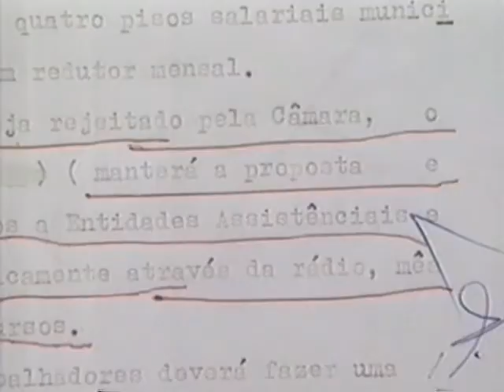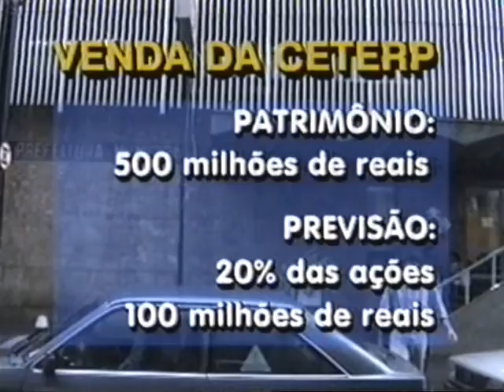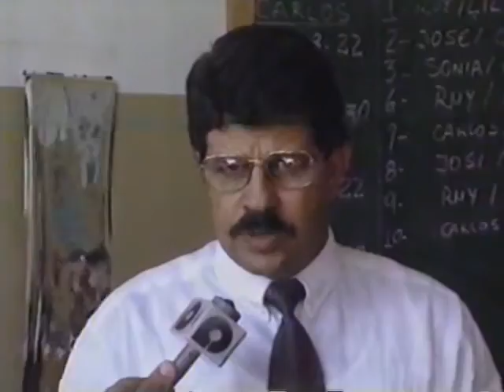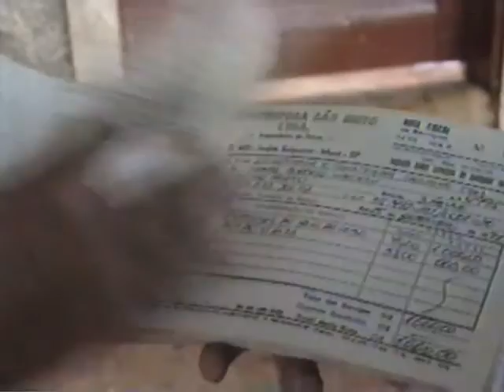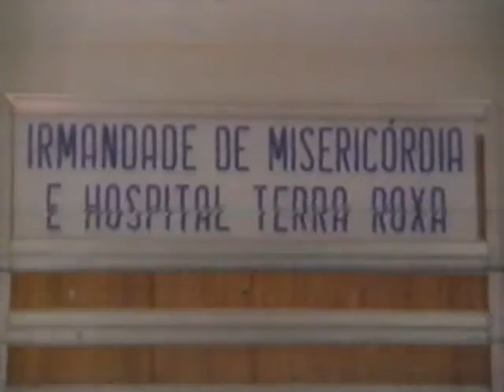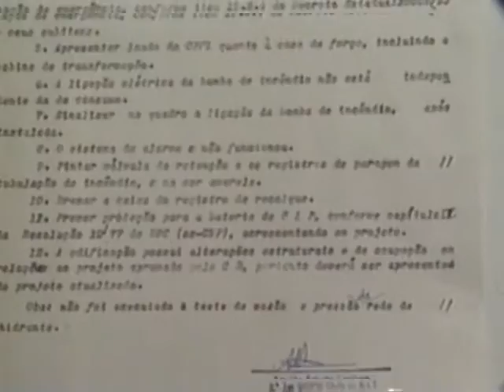REPORTAGENS PRIVATIZAÇÃO CETERP 4